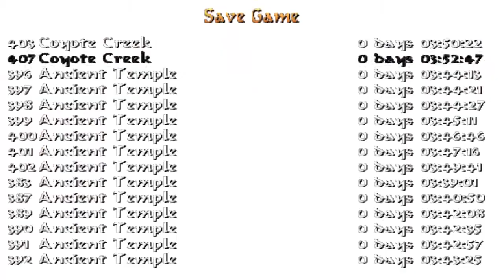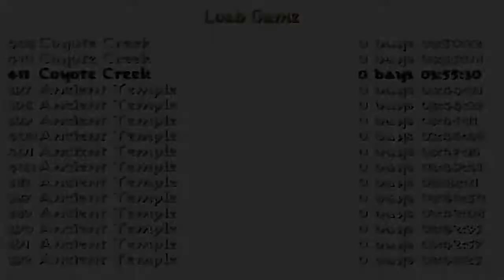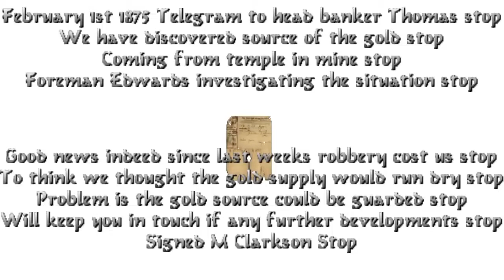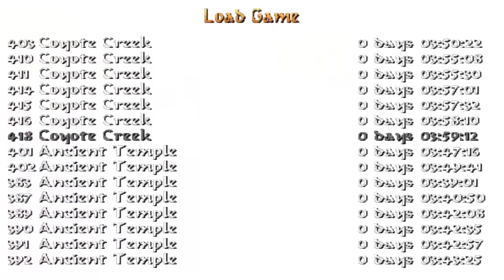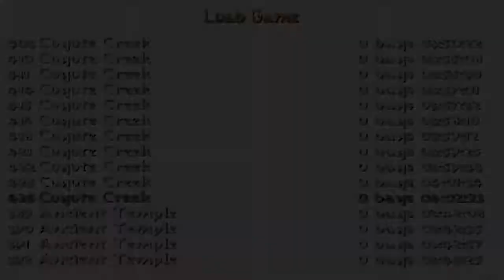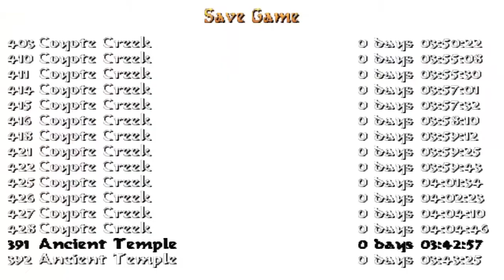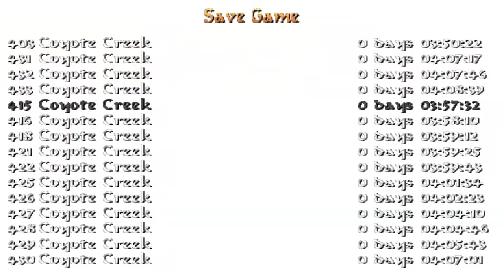Tomb Raider: Coyote Creek (Niveles de autor). Nivel 3-2: Coyote Creek, última visita (1/1)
Este nivel de autor de Bojrkraider, Cowboy, Dhama, EssGee, GMac, Raider X y Titak podéis descargarlo por el siguiente enlace: